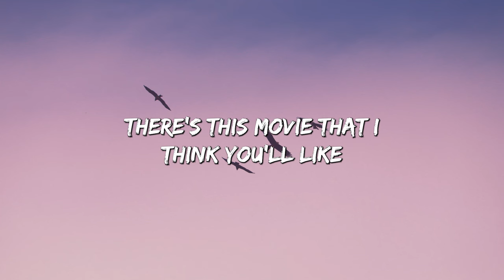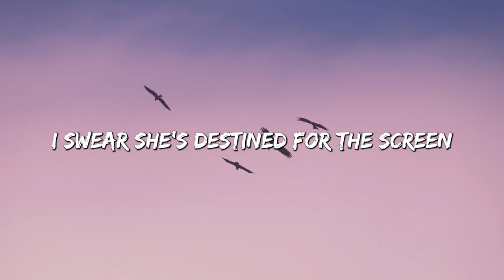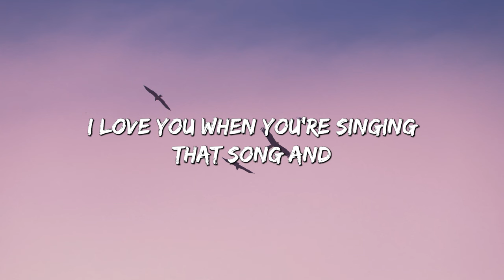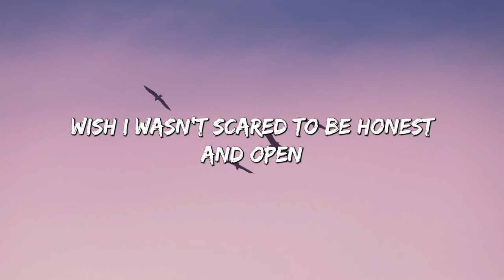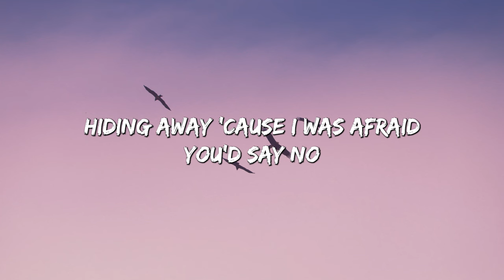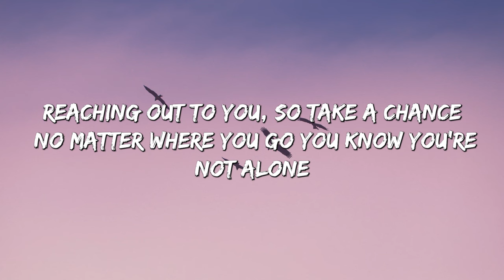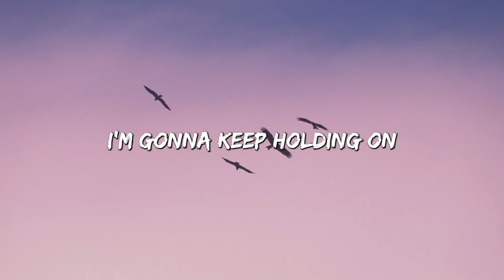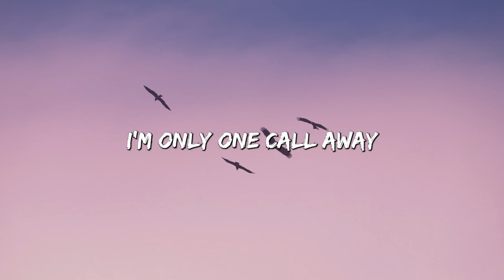Riptide - Vance Joy (Lyrics) || Henry Moodie , Charlie Puth... (MixLyrics)